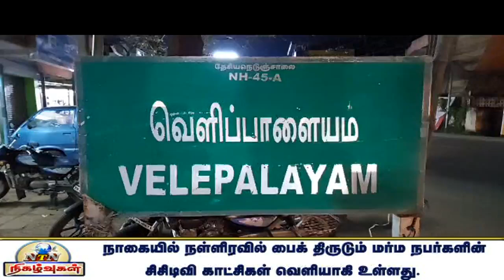நள்ளிரவில் பைக்திருடும் திருடர்கள் முககவசம்அணிந்து இருவாலிபர்கள் கைவரிசைகாட்டும் சிசிடிவி காட்சிகள்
நாகை வெளிப்பாளையம் ஏழைபிள்ளையார் கோவில் தெருவை சேர்ந்தவர் சதாம் உசேன். மெக்கானிக் வேலை பார்த்து வரும் இவர் நேற்று  பணி முடிந்ததும் தனது இருசக்கர வாகனத்தை (பல்சர்) வாசலில் நிறுத்திவிட்டு அவரது இல்லத்திற்கு சென்று உறங்கியுள்ளார். வழக்கம்போல் காலை வீட்டிற்கு வெளியே வந்து பார்த்தபோது வாசலில் நிறுத்தி வைக்கப்பட்டிருந்த பல்சர் வண்டி காணாமல் போயிருந்தது கண்டு அவர் அதிர்ச்சி அடைந்தார். அதனை தொடர்ந்து அங்குள்ள சிசிடிவி கேமராக்களை ஆய்வு செய்தார்.அப்போது முகத்தில் மாஸ்க் அணிந்தபடி வாகனத்தில் வரும் இரு இளைஞர்கள் அவர்களது வண்டியை ஒரு இடத்தில் நிறுத்தி வைத்துவிட்டு பின்னர் வீட்டு வாசலில் நிறுத்தி வைக்கப்பட்டிருந்த வண்டியின் லாக்கை உடைத்து நைசாக பல்சர் வண்டியை அங்கிருந்து திருடி செல்லும் காட்சிகள் பதிவாகி இருந்தது. இதையடுத்து சதாம் உசேன் தனது பைக்கை திருடி சென்ற திருடர்களை கண்டுபிடித்து அவர்களிடமிருந்து அதனை மீட்டு தருமாறு வெளிப்பாளையம் காவல் நிலையத்தில் புகார் அளித்தார். நாகையில் நள்ளிரவில் முக கவசம் அணிந்து வரும் இரு வாலிபர்கள் வீட்டு வாசலில் நிறுத்தி வைக்கப்பட்டிருந்த இருசக்கர வாகனத்தை அங்கிருந்து திருடிச் செல்லும்  சிசிடிவி காட்சிகள் வெளியாகி பரபரப்பை ஏற்படுத்தி உள்ளது.